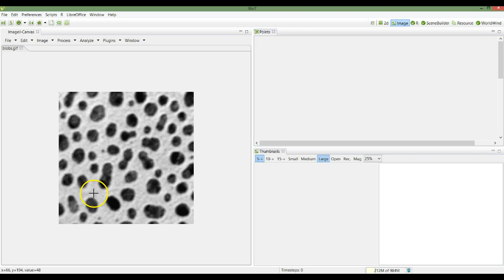ImageJ Histogram Bio7 2.1